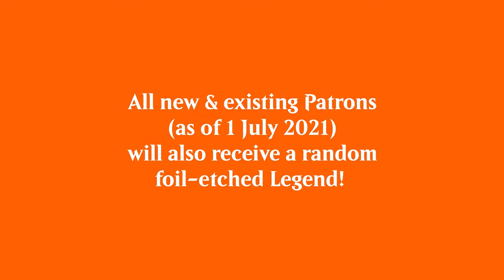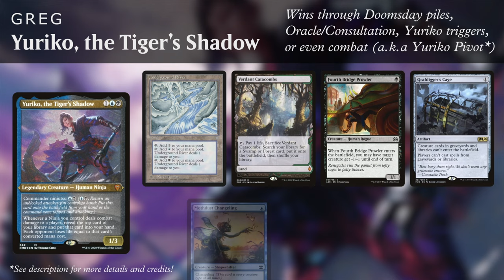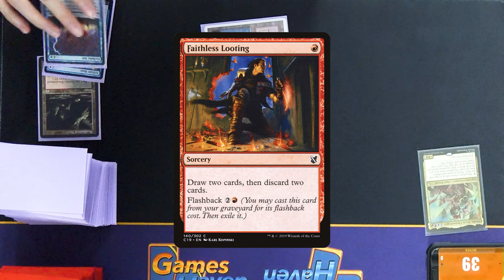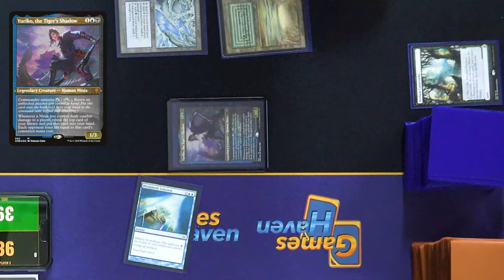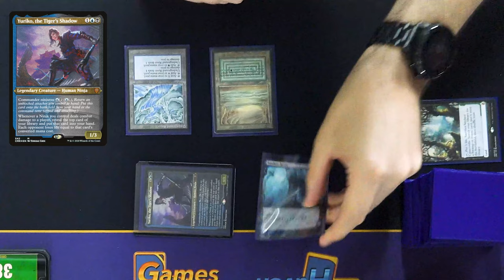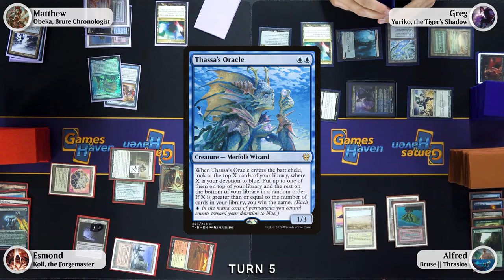MTG Quintessential Commander 22 | Yuriko vs Obeka vs Koll vs Bruse/Thrasios | 4-player cEDH Gameplay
Our first ever cEDH game! Should we do more??